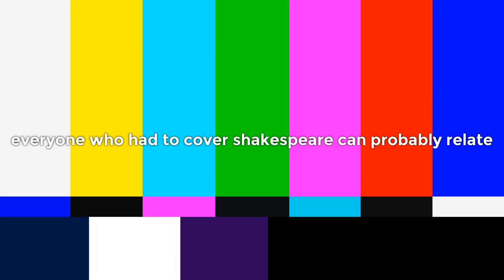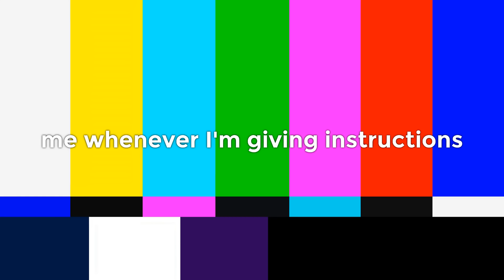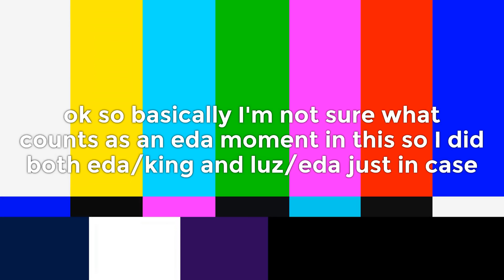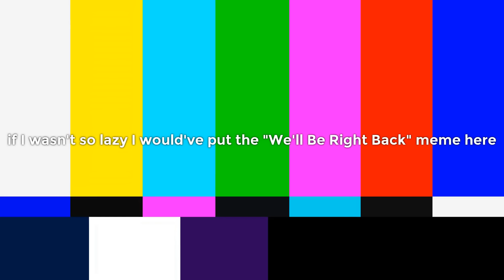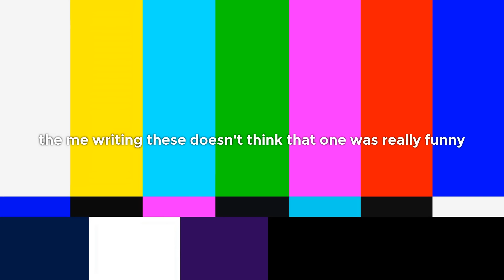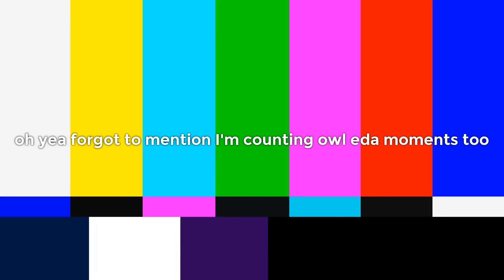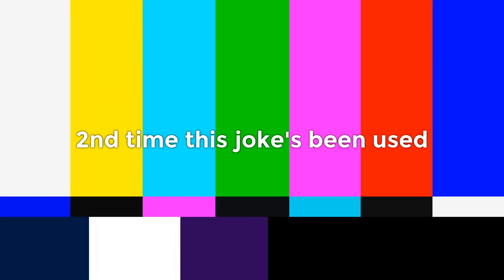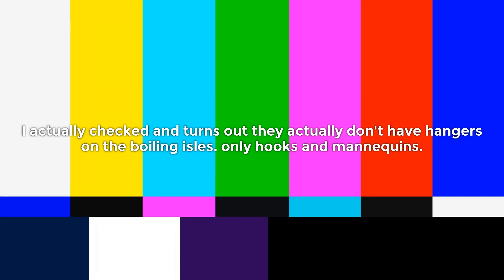The Owl House - Eda funny moments (episodes 1 to 12)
Eda's the only character I can actually relate to in this show so here's a funny compilation I guess

~~Assets~~
- Montserrat Bold font (I think I downloaded it from 1001fonts - either way it's free for commercial use)
- TV testing signal - says it's free to use)

~~FAQ~~
"isn't episode 13 out already?"
Yes, I watched it while finalizing this, but the 1080p download link was posted literally the same minute I started rendering. So it'll be with the rest of the season 1 eps whenever it ends (if my schedule doesn't change)

oh also since this is 'kids content' the comment section is disabled so if you wanna comment then do so